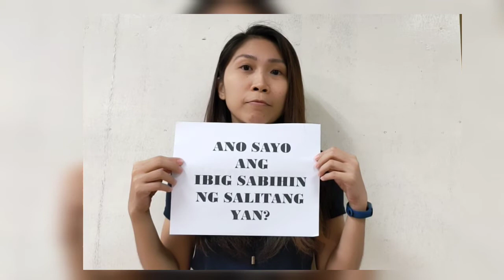POKMARU KA TE??? || Share Mo Na Ang Pinakamalupet Mong Kwentong Pokmaru!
I-comment nyo na. Go na cysts, I'm sure relate din yung iba sayo! 🤪😂